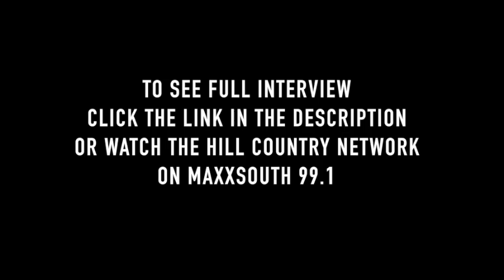Education Today with guest Robert Garrett Preview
Hill Country Network presents "Education Today" with Dr. Charles Garrett, his guest this week is Robert Garrett. Watch on Education Today on Mondays at 9am with an encore showing at 5pm on MaxxSouth 99.1, Roku or on our